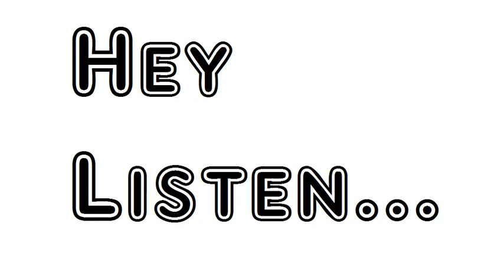Poem The Red Canoe William Henry Drummond